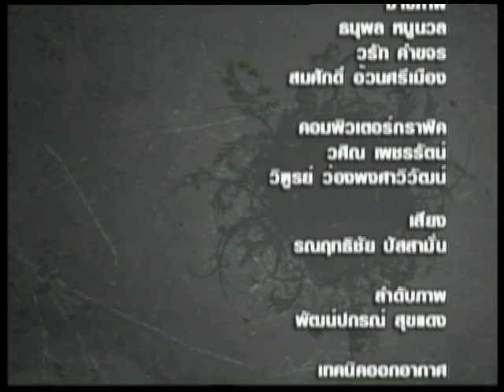หลักนิติรัฐของเผด็จการ4/4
หลักนิติรัฐของเผด็จการกับประชาธิปไตย

รายการมองไทยมองเทศ รายการ ส่งเสริมประชาธิปไตย วิเคราะห์ประเด็นร้อน การเมือง เศรษฐกิจ สังคม โดย ดร.วิบูลย์ แช่มชื่น ผู้อำนวยการหนังสือพิมพ์ไทยเรดนิวส์ และ สมาชิกวุฒิสภา 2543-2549 เสาร์-อาทิย์ เวลา 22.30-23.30 น. ออกอากาศพร้อมกันทั่วเอเชีย ทั้งในระบบ C-BAND Thaicom 5 Frequency :3585 MHz FEC : 3/4 Symbol rate:26.667 Msym/s Polarize : Vertical และ รับชมผ่าน Internet ได้ที่